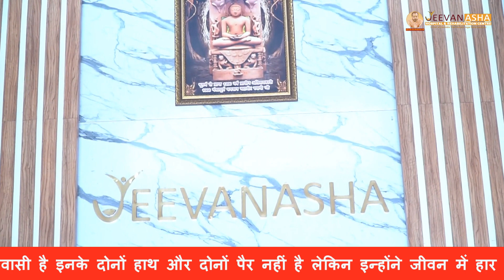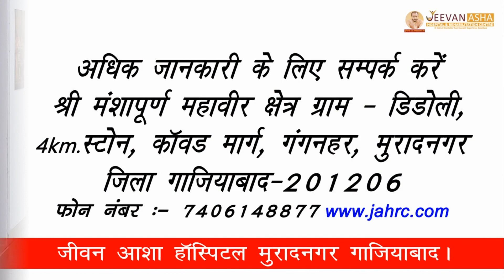जीवन आशा हॉस्पिटल || दिव्यांगजन कल्याण केंद्र || फर्मूद इनके दोनों हाथ और दोनों पैर नहीं है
फर्मूद उम्र 54 वर्ष मेरठ उतर प्रदेश के निवासी है इनके दोनों हाथ और दोनों पैर नहीं है लेकिन इन्होंने जीवन में हार नहीं मानी यह किसी के मोहताज नहीं रहना चाहते थे अपने पैरो पर खड़े होने की इच्छा शक्ति ने इन्हे जीवन आशा हॉस्पिटल ले आयी और आज यह अपने पैरो पर खड़े होकर चल रहे है जीवन आशा हॉस्पिटल ने ऐसे बहुत से दिव्यांगों को कृत्रिम अंग लगाकर जीवन मे आगे बढने के लिये प्रेरित किया है,

जीवन आशा हॉस्पिटल एवं दिव्यांग पुनर्वास केंद श्री मंशापूर्ण महावीर क्षेत्र, ग्राम डिडोली ,4 कि.मी. कावड़ मार्ग,गंग नहर मुरादनगर, जिला गाजियाबाद -201206, फोन : , 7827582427,